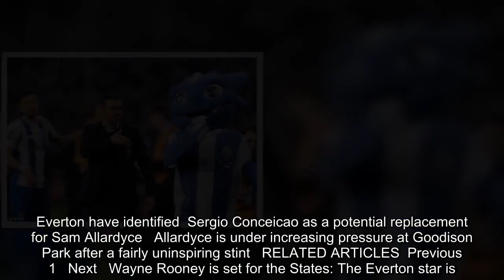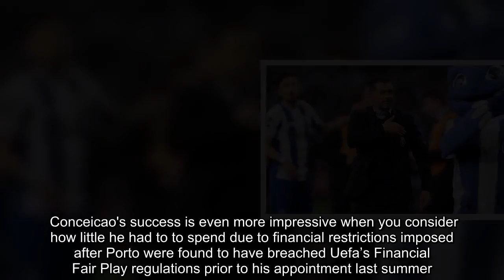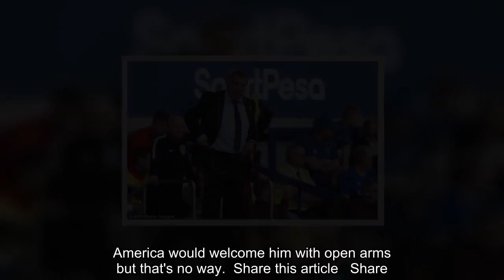Everton eye Porto boss Sergio Conceicao asreplacement for Allardyce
Everton have identified Porto manager Sergio Conceicao as a potential replacement for Sam Allardyce should the English manager leave the club this summer.Allardyce is under increasing pressure at Goodison Park after a fairly uninspiring stint since taking over from Ronald Koeman in November, fans growing increasingly frustrated by his style of football.The 63-year-old has been booed by Everton fans at away games over the past couple of months and was met with calls for his dismissal during Saturday's disappointing 1-1 draw with Southampton.   E